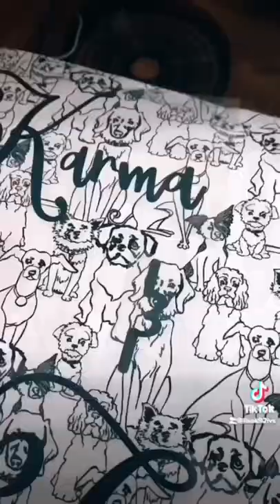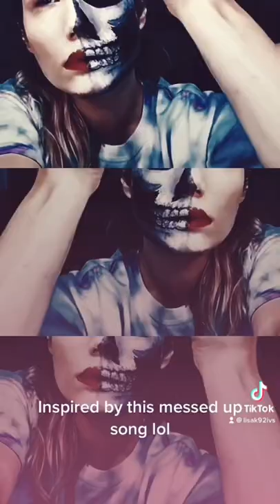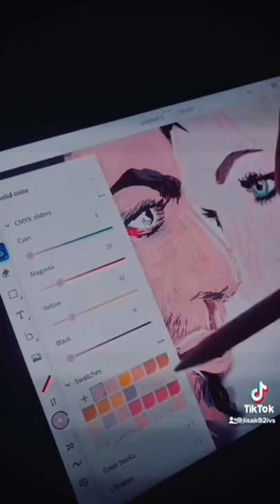Artist And Designer Lisa Christensen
I am an interdisciplinary artist and designer and use many different art mediums, hope you enjoy watching me work!